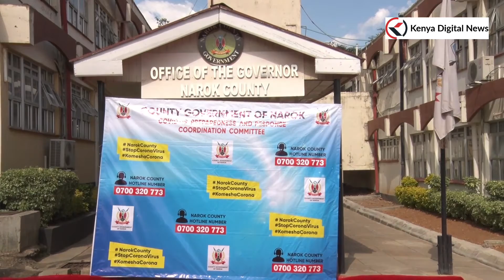NAROK COUNTY LEADERS LED BY GOVERNOR TUNAI URGE RESIDENTS TO BE CAUTIOUS AS COVID-19 3RD WAVE BITES!